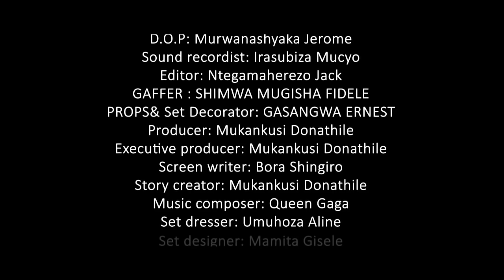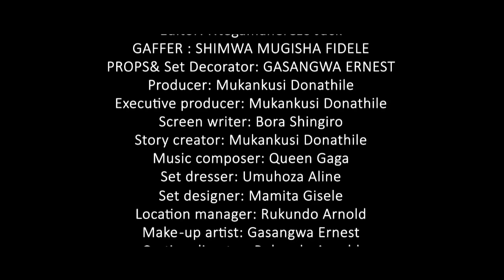6PM SERIES S1 EP3: MBEGA AGAHINDA!!! UMUNTU WA MBERE ARAPFUYE SAA KUMI N'EBYIRI. RIP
6pm series# 6pm film# film nyarwanda# km square tv#
6PM ni series ni film ivuga kubuzima ducamo buri munsi, abo tubana, inshuti ziryarya, abanzi ndetse n'inshuti nyanshuti.